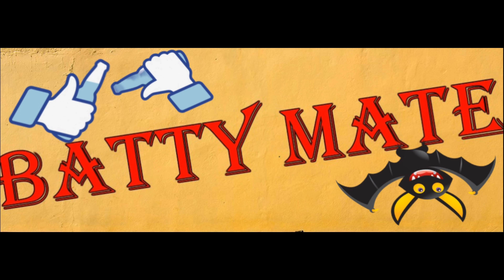metro outside benchmark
5800x3d with 2080
5800x3d with rtx 2080
3700x with 2080
3700x vs 5800x3d with 2080
3700x vs 5800x3d with rtx 2080
5800x3d with 3060
5800x3d with rtx 3060
3700x with 3060
3700x vs 5800x3d with 3060
3700x vs 5800x3d with rtx 3060
5800x3d with 3060ti
5800x3d with rtx 3060ti
3700x with 3060ti
3700x vs 5800x3d with 3060ti
3700x vs 5800x3d with rtx 3060ti